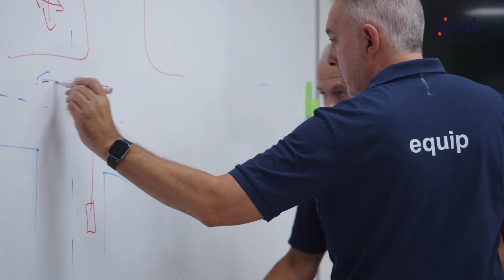Método Proactive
Nuestro Método Proactive protege la labor artesanal del docente y potencia la actitud positiva. El pasado lunes celebramos un workshop de mejora de la calidad de las clases prácticas. Los docentes trabajaron temas como los criterios de examen de la DGT, los sistemas ADAS de los vehículos o la conducción basada en actitudes.